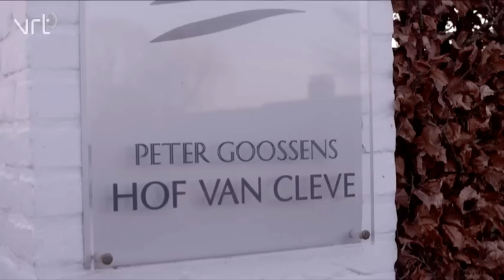Antoine messenmaker - Iedereen Beroemd - VRT Alle rechten voorbehouden.